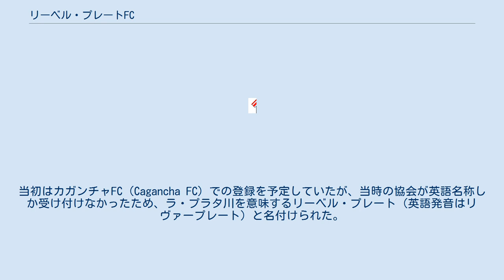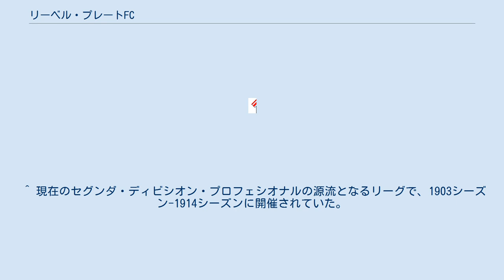リーベル・プレートFC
リーベル・プレート・フットボール・クルブ（スペイン語: River Plate Football Club）は、かつてウルグアイの首都モンテビデオを本拠地としていたサッカークラブである。
アマチュアリーグ時代に4回国内リーグを制した古豪。
 1897年、モンテビデオ港の従業員が集まりリーベル・プレートFCが結成された。
当初はカガンチャFC（Cagancha FC）での登録を予定していたが、当時の協会が英語名称しか受け付けなかったため、ラ・プラタ川を意味するリーベル・プレート（英語発音はリヴァープレート）と名付けられた。
ブエノスアイレスにCAリーベル・プレートが誕生する4年も前のことである。
 1907シーズンにプリメーラ・ディビシオンに昇格すると、翌1908シーズンには初優勝を遂げた。
その後、1914シーズンまでの7シーズンの間に4回のリーグ優勝を達成した。
1912シーズンには、アルゼンチンの強豪ラシン・クルブを破って、コパ・デ・オノール・クセニエールの国際タイトルも獲得した。
しかし1920シーズンを最後にセグンダ・ディビシオンに降格し、1925年にクラブ解散した。
 1932年に創設されたCAリーベル・プレートは、かつての強豪リーベル・プレートFCに敬意を表して命名されたもので、ユニフォームも同じデザインが採用されているが、組織としての連続性はない。
 ^ 現在のセグンダ・ディビシオン・プロフェシオナルの源流となるリーグで、1903シーズン-1914シーズンに開催されていた。